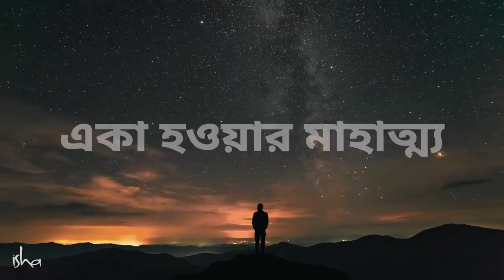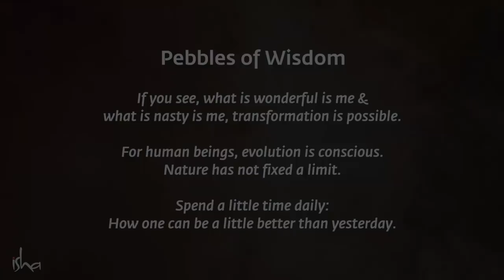একা থাকার গুরুত্ব | The Power of Being Alone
একা থাকতে শেখা কতটা গুরুত্বপূর্ণ এবং এটা কীভাবে যখন আমরা বহু মানুষের সঙ্গে থাকি তখন সেই একসাথে থাকার অভিজ্ঞতাকেও একরকম সামগ্রিকভাবে সমৃদ্ধ এবং অধিকতর ফলদায়ী করে তোলে_ সদগুরু আমাদের সেই ব্যাপারেই বলছেন।